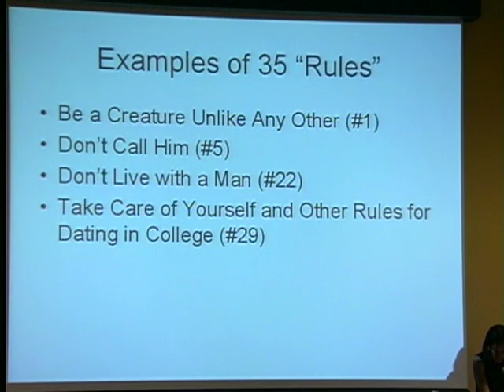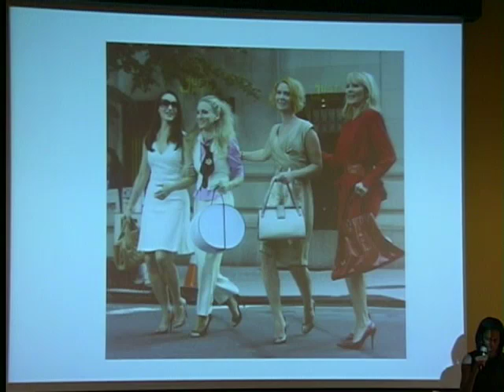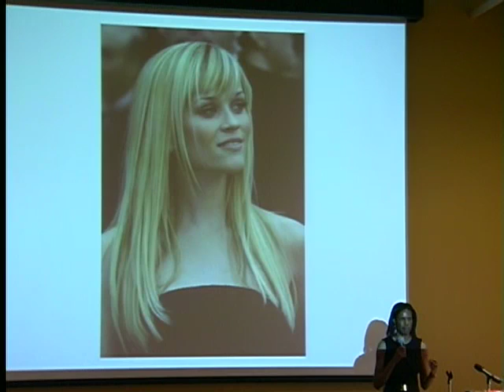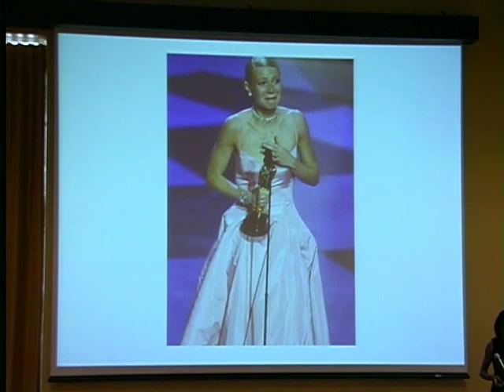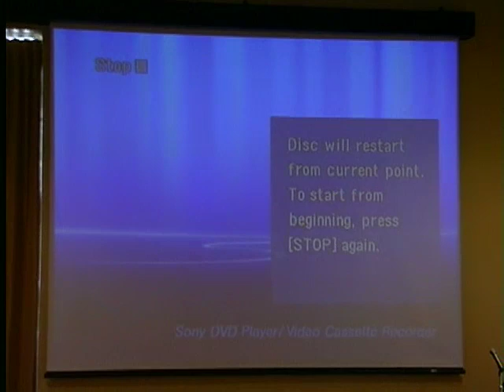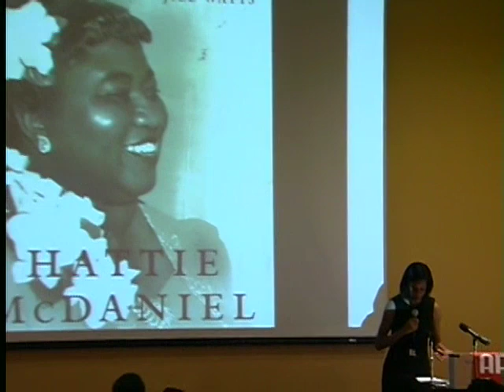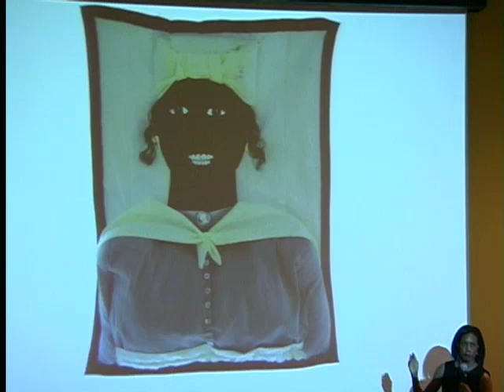Riché Richardson Speaking on Hattie McDaniel's Legacy, Hollywood, and the film Gone with the Wind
Talk entitled "Hattie McDaniel's Legacy and the Rules and Mules of Marriage in Gone with the Wind" by Riche Richardson in Colloquium Series at Africana Studies and Research Center at Cornell University, March 24, 2009.  The talk  touches on topics such as Sex and the City and the Hollywood red carpet and the dating manual The Rules; some discussion of the Hattie McDaniel quilt is also included.  The full version of the paper is now published in Deborah Barker and Kathryn McKee's anthology on film, American Cinema and the Southern Imaginary (2011).  The talk and Q&A run 1 hr 20 min.